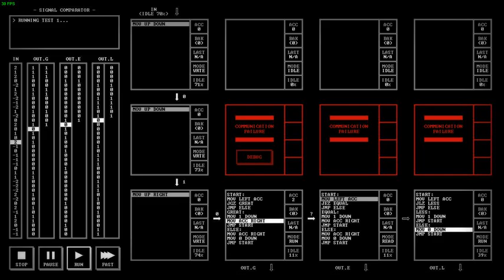#4 TIS-100 Segement 21340 Signal Comparator Answer / Solution